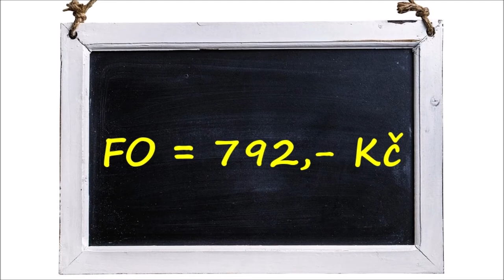Byt 2+1 Dašická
Exkluzivně nabízíme příjemný zděný byt 2+1 možností instalace krbových kamen v obývacím pokoji. Byt vás jistě zaujme i pro své velmi nízké provozní náklady na bydlení, bližší podrobnosti se dozvíte v naší videoprohlídce.
Byt se nachází ve zvýšeném přízemí, v domě na tichém sídlišti Dašická, mezi městskou nemocnicí a gymnáziem. Jeho obytná plocha je 56m2, má prostornou koupelnu po rekonstrukci se sprchou a místem na pračku a komoru. Součástí bytu jsou rovněž dva sklepy (1 + 6,5m2). V kuchyni je kombinovaný sporák a místo na myčku. Byt je ve velmi zachovalém původním stavu, je bez dluhů a právních vad a připraven ihned k bydlení. Jsou zde plastová okna, vlastní topení a ohřev vody na plyn, velmi zachovalé podlahy a provedena částečná výměna elektrorozvodů. Rovněž dům je po rekonstrukci stoupaček a střechy. Za pozornost jistě stojí, že dům je bez dluhů, fond oprav je zde velmi nízký, pouze 792,- Kč/měs. a v brzké době přibydou před domem zcela nová parkovací místa.
Pokud vás byt zaujal, přijďte se podívat, kde můžete bydlet! Prohlídkový den je pondělí 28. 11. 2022. Přesný čas prohlídky si domluvte osobně s makléřem po telefonu.